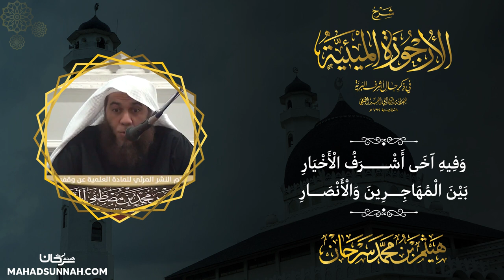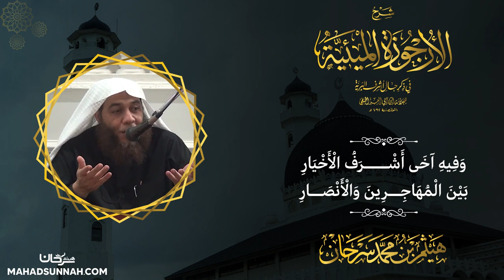وفيه آخى اشرف الأخيار بين المهاجرين والأنصار